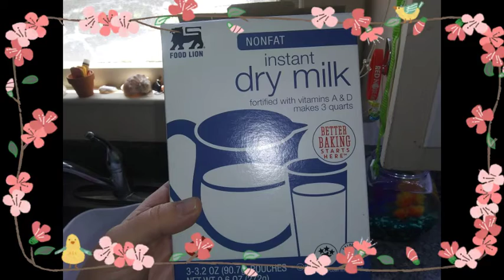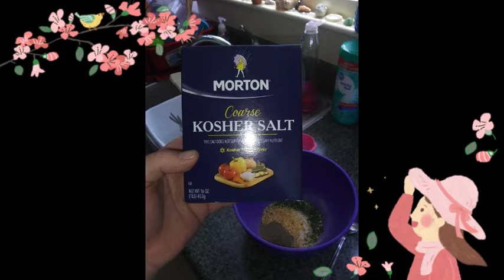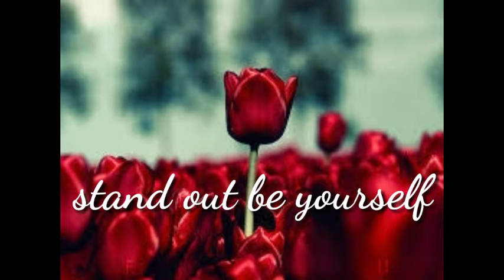How to make a ranch packet. DIY Ranch Packet!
tackie.jackie.92